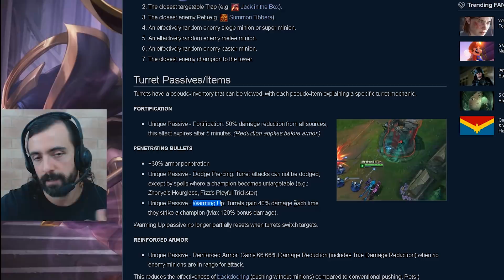O DIA EM QUE O LEAGUE OF LEGENDS QUASE ACABOU, OBRIGADO KABUM